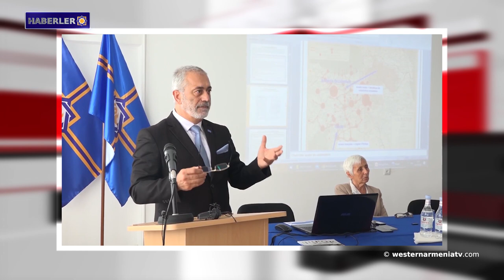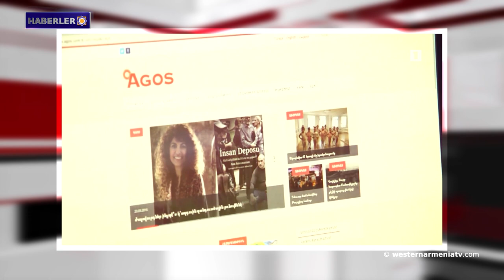Batı Ermenistan Cumhuriyeti Stratejisi.Haberler 19.01.2021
1- 19 Ocak 1920'de Ermenistan devletinin bağımsızlığı fiilen tanındı.
2- "Batı Ermenistan Cumhuriyeti Stratejisi" konulu 10 günlük seminer.
3- 20 Ocak, ASALA'nın kuruluşunun 46. yıldönümü.
4- Batı Ermenistan Cumhuriyeti Urfa’daki kilise olayını kınadı.
5- Batı Ermenistan'da hava durumunda anomali: Çıldır Gölü'nün buzları zamansız eriyor.
6- Batı Ermenistan'ın Sasun eyaletinde heyelan.
7- 2007 yılının bu gününde, Konstantinopolis'te Hrant Dink  katledildi.